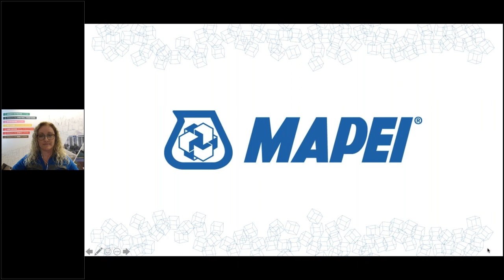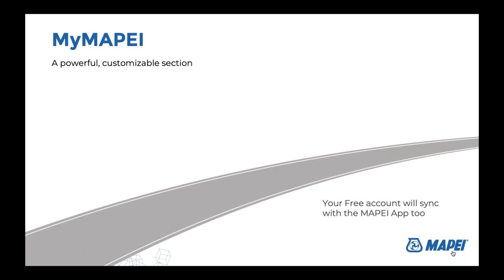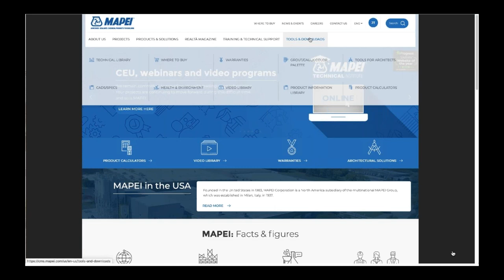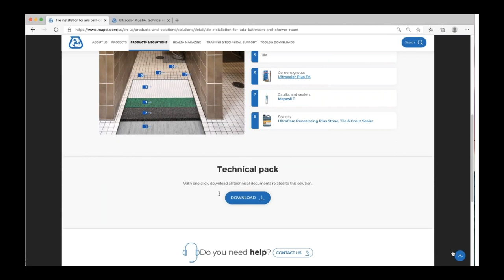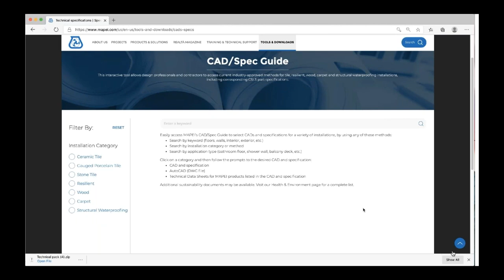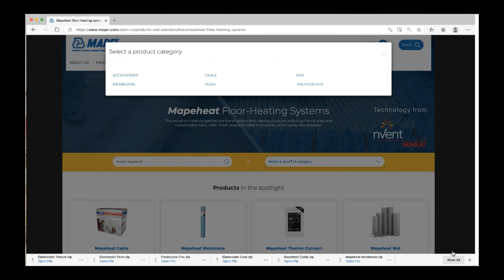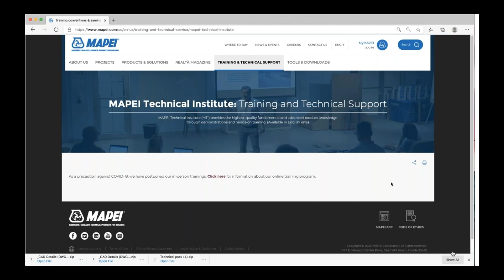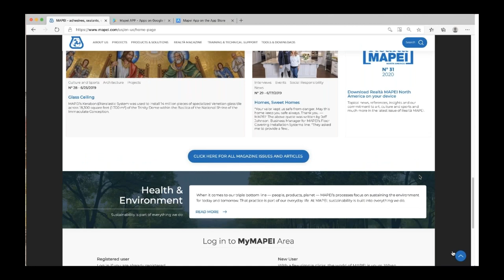MAPEI Webinar – Walking Through MAPEI’s New Website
which includes 11 product calculators, interactive pages on system solutions, and easy-to-find product information such as TDSs, SDSs, CADS and specs.